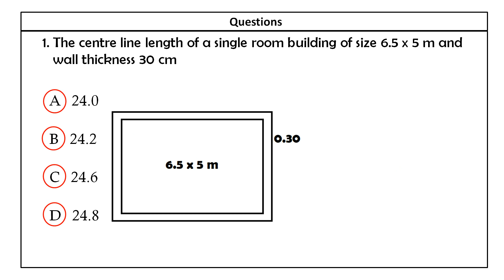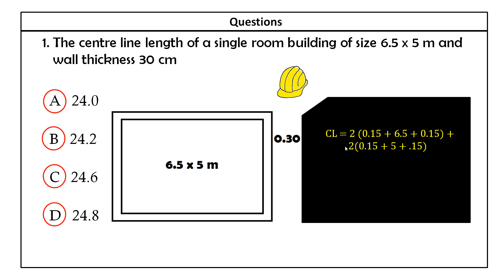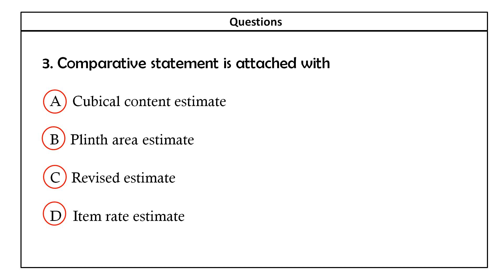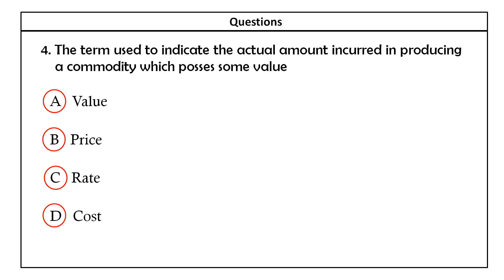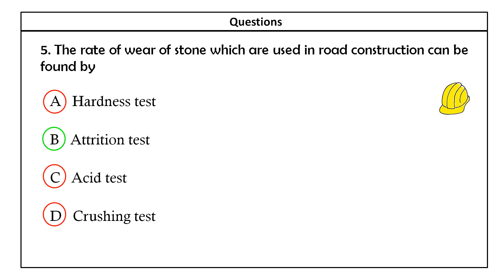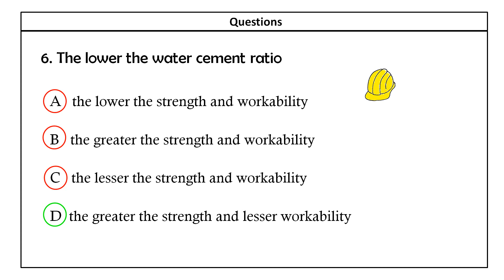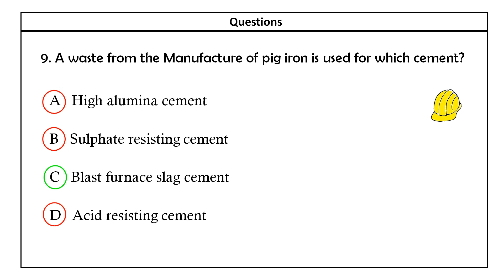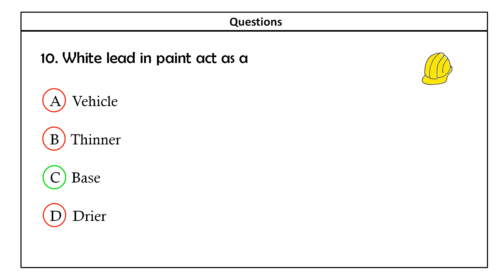Part 4- Kerala PSC Overseer/Draftsman -I,II,III, Tracer Previous year QP in CE - Exam on May 19 2020